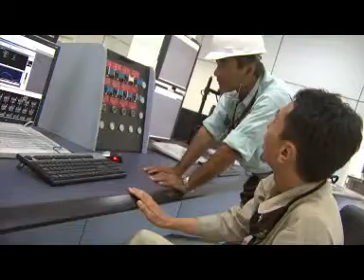Investment in Saudi